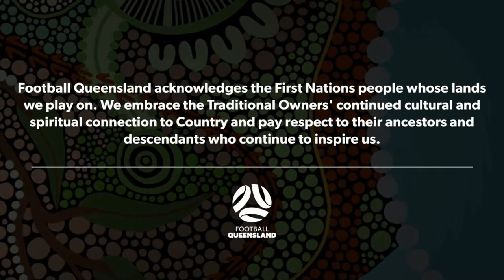FQPL 1 Men Round 2 - Broadbeach United vs. Logan Lightning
7:15 PM - Saturday, 2 March

FQPL 1 Men